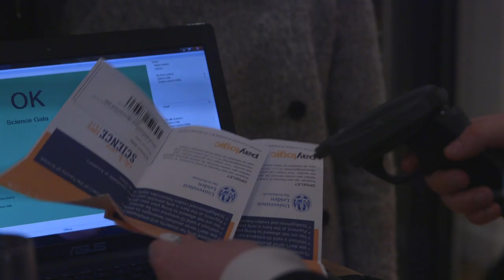Science Gala 2016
This lustrum year we changed the annual Bètagala to the Science Gala. The entire Science community came together for an amazing party in the Stadsgehoorzaal Leiden.  The Hans Dulfer band, Viervoorhalfjazz, Sempre Madrigaal and the Leiden Science Dj's together with students and professors created a memorable night.